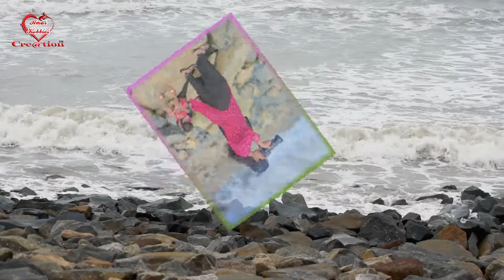Digha Family Tour 2022 || New Digha Sea Beach || Amar Hobbies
Digha tourism
Digha tourist attractions
Digha tourism Digha
Digha hotel
digha tour
digha map
digha sea views
digha mohona
digha train station
digha bus stop
digha sea beach special
digha sea beach
special video of digha sea beach
Digha tourism
Digha talsari
uday Pur beach
chandaneswar mandir
Radha govinda temple
talshari
national kaju garden in digha
Amarabati park Digha
new digha
orissa border
Digha tour guide
digha sideseeing cost

   Digha is one of the best tourist attractions in West bengal india. Digha is also femus for side location like uday Pur
chandannagar mandir Radha govinda temple,national kaju garden talsari and meny others places. .

One day in DIGHA
DIGHA
West bengal  india
Digha map
Digha sea views
Digha hotel's
দীঘা
Kolkata to digha tour
digha tourism
One day picnic spot near kolkata
OLD DIGHA BEACH
NEW DIGHA BEACH
MOST ATTRACTIVE PLEASE OF MIDNA PUR
WEST BENGAL INDIA
West bengal travel
Biswa Bangla